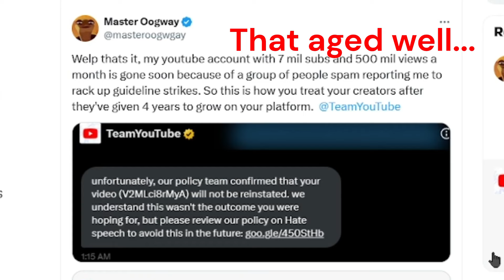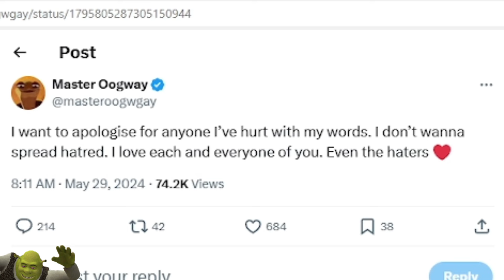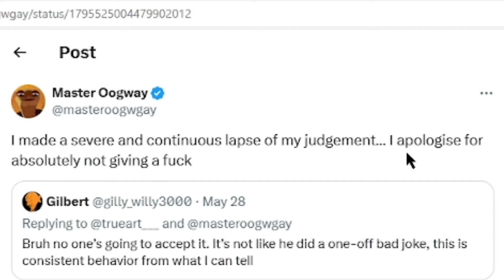Master Oogway Is Tweaking RN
This man says the N-word, is surprised when people are upset with him, and so his solution is to go nuts on Twitter (I will never call it X). Honestly, I don't even care that much about the drama I just think it's funny how awful he handled it. YouTube shorts is a desolate place and I'm not surprised this happened. ArcadeAssassin beefing with him was the funniest part. I can't wait to see how Oogway "stands up to cancel culture" and "double down on wokeism" This shi so goofy lol.